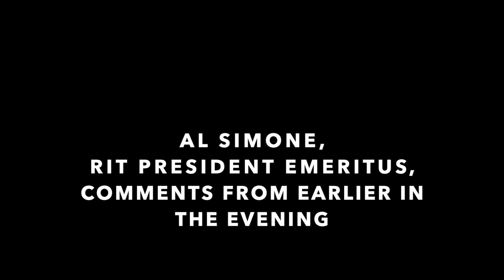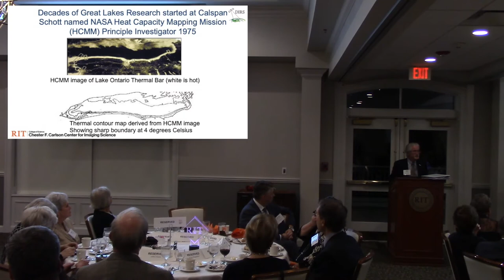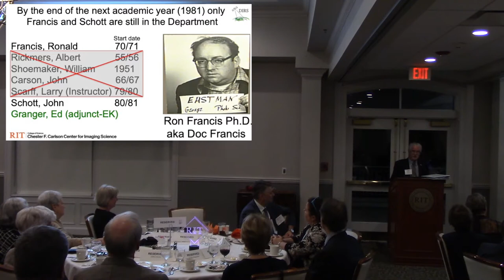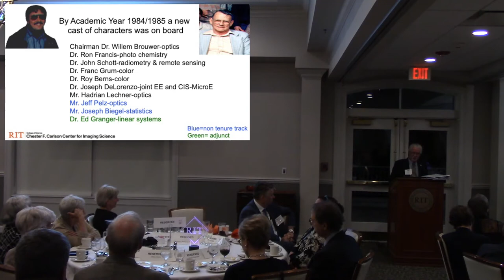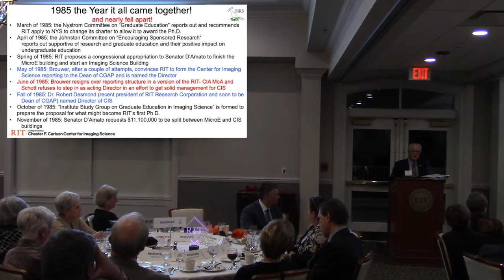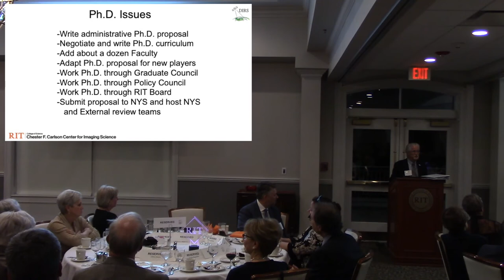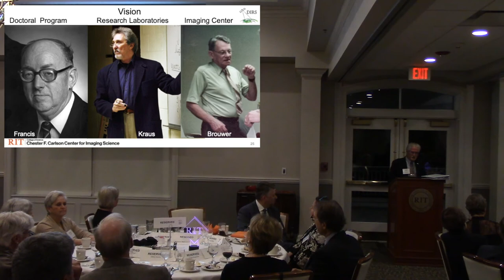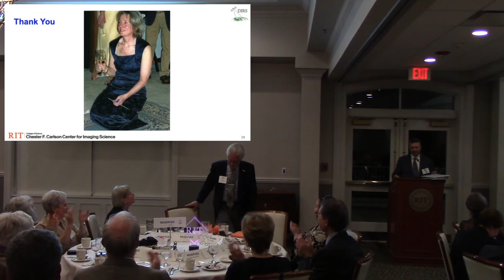John Schott's remarks at RIT's Center for Imaging Science's 30th celebration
The Center for Imaging Science at the Rochester Institute of Technology (RIT) celebrated the 30th anniversary of RIT's first Ph.D. program and the opening of the Chester F. Carlson building in October 2019. At the same time RIT Press released Dr. John Schott's book, Coming of Age, about the history of the Center. This video contains Dr. Schott's remarks at the CIS celebration including introductory remarks by Dr. Albert Simone and Dr. David Messenger.